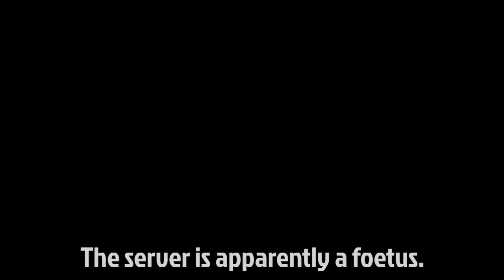Multiplayer Minecraft - Survival Games with SrgtCartman and _Carrot_Top_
Some random and miscellaneous multiplayer Minecraft for a change!